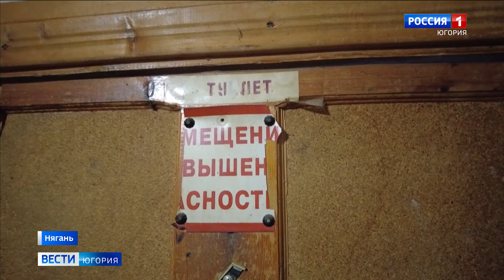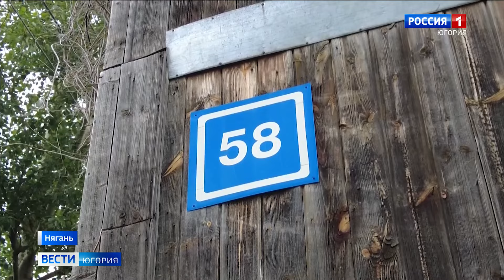В аварийном жилом доме в Нягани произошло обрушение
Следственный комитет Югры проводит проверку по факту обрушения части конструкций в жилом доме в Нягани. Здание по адресу Интернациональная, 58 признано аварийным в 2019 году, но до сих пор в нем проживают тридцать семей. Несколько дней назад они остались без общей туалетной комнаты.

Смотрите выпуски "Вести-Югория" на телеканале Россия-1 ежедневно по будням:
утром - 5:07, 5:35, 7:07, 7:35, 8.07, 8:35, 9:00
днём - 14:25
вечером - 21:05
И в выходные:
в субботу - 8:00
в воскресенье - итоговая программа "Местное время. Воскресенье" - 8:00